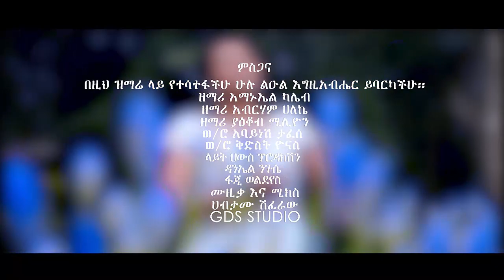Tiblet Mekonnen '' Maranata'' ትብለጥ መኮንን ''ማራናታ'' Mezmur Protestant 2020 © FikerTube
Copyright     ©        FikerTube
Mezmur Protestant 2020

 (Getachew Tadesse)
(Getayawkal Girmay & Birucktawit Assefa)
ግሩም ታደሰ (Girum Tadesse)
(Tsion Ayele)
ጸሎት ፡ ስዩም (Tselot Seyoum)
(Feben Demissie)
(Feven Berhanu)